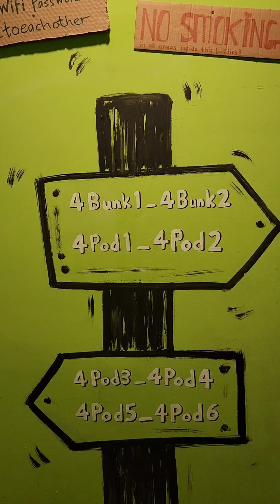PODs the Backpackers, Kuala Lumpur, Malaysia - lokasi strategis dan cocok buat wisatawan Backpacker